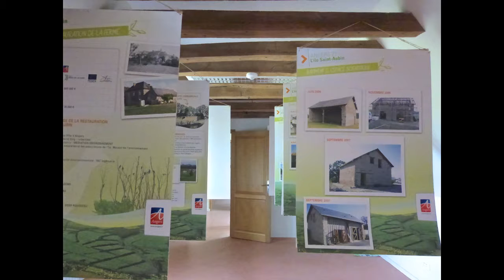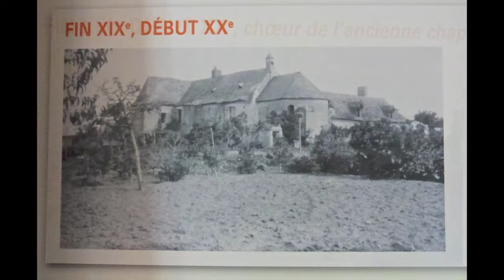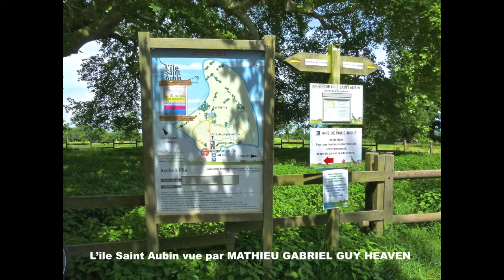Photos vue de L'ile st Aubin et vue sur la Maine 49100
L'ile st Aubin vue par MATHIEU